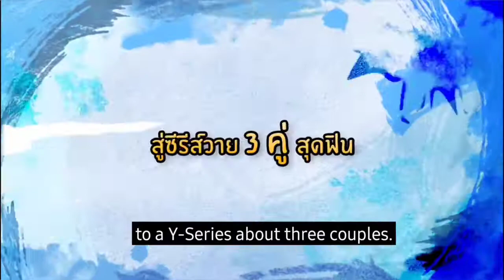bl soon 2021: TRAILER